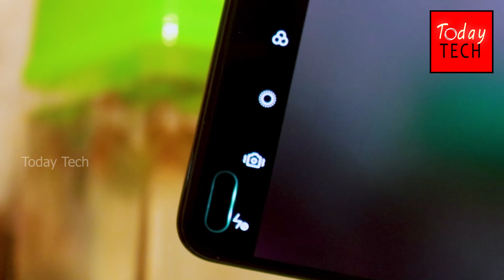Oppo യുടെ പുതിയ ഫോൺ oppo reno 3 pro malayalam Review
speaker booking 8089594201